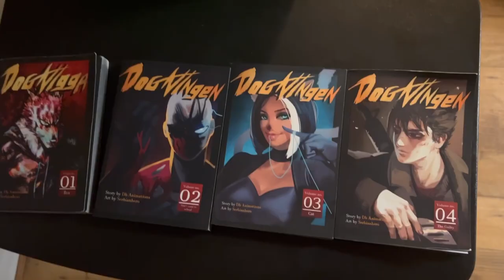What Is Dog Ningen?